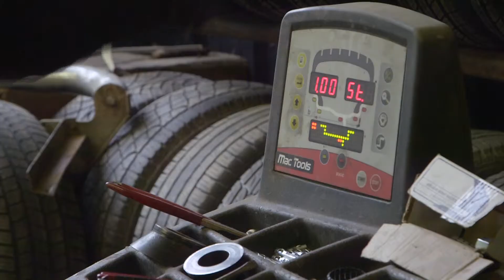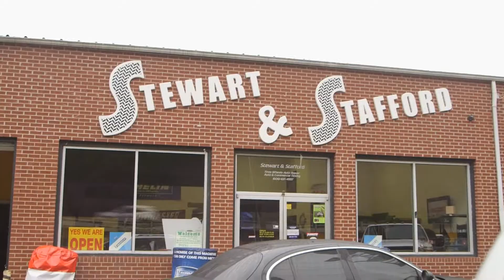Stewart & Stafford Tire - Kentucky Pacesetter Award Winner 2015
2015 Kentucky Pacesetter – Brent Hall, Co-owner and President of Stewart & Stafford, Inc. in Pikeville, KY

The Kentucky Business Pacesetters program highlights outstanding businesses operating in and contributing to Kentucky’s economy. We are proud to celebrate the wonderful entrepreneurial talent in Kentucky.

Produced by Brian Volland at The University of Kentucky College of Agriculture, Food and Environment. For additional questions or for more information on this story, please contact